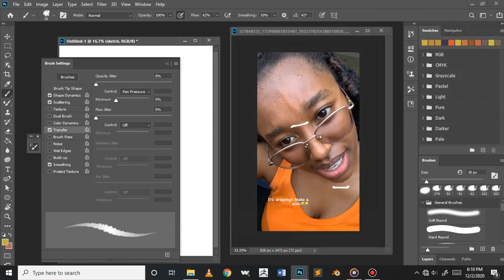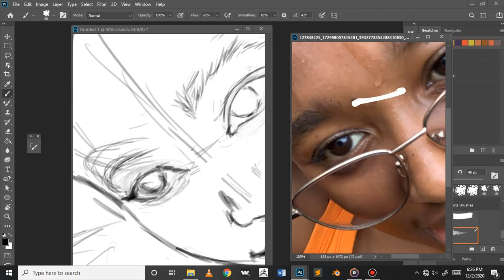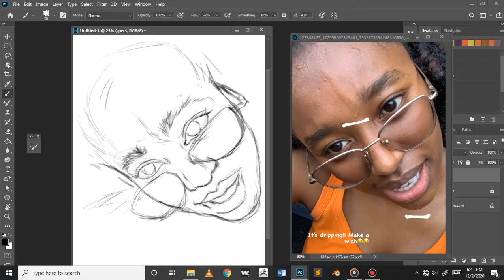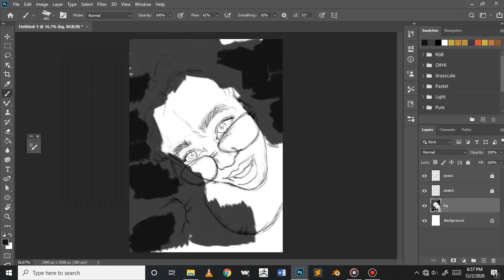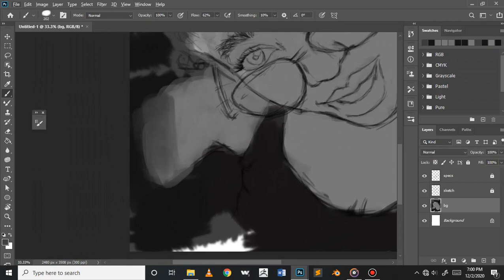Sketching GK Nyambura | Timelapse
I made a sketch of GK Nyambura in Photoshop. Hope you enjoy.